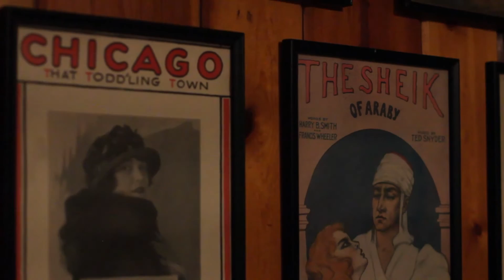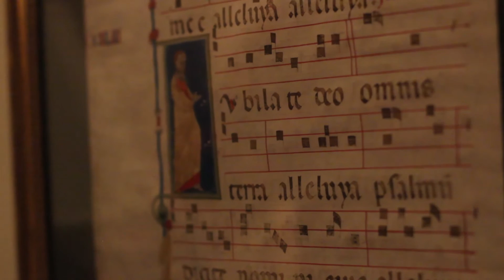A Conversation w/ Maury Laws - Musical Director, Arranger and Composer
What do Appleton, WI, Rudolph The Red Nosed Reindeer and Frosty The Snowman have in common?

River + Bay guest contributor Cory Chisel sits down with local legend Maury Laws to discuss Maury’s 60+ year career as a musical director, arranger, composer and all around maestro.  At 93 years young Maury reminds us, through his successes, that influences and opportunities are all around us.